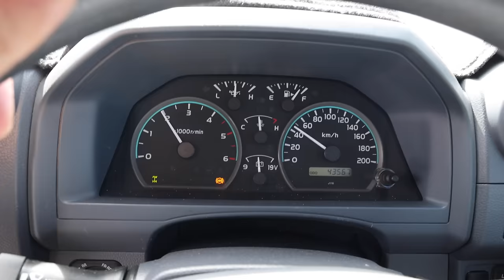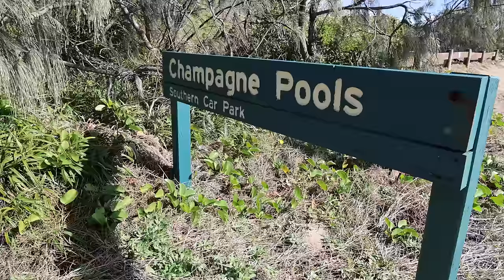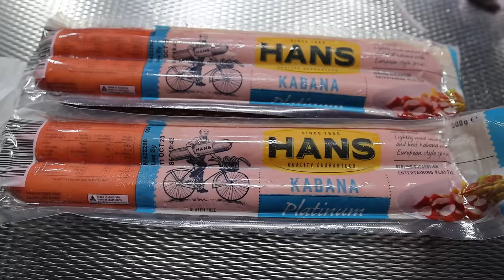Uncovering the Mysteries of the Worlds Largest Sand Island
On this next leg of our adventure, we travel farther north on K'gari island in search of an old shipwreck the SS Maheno, visit a few more magical places like the Champagne Pools and Eli Lake, work hard on avoiding getting stuck in the sand and experience a bit of car trouble that will cause us to make some difficult decisions.

We have everything you need, including recovery gear, tents, cooking and kitchen gear, sleeping bags, TrailRecon clothes and stickers, and a lot more. If you’re interested in reading in-depth articles about the places we go, products we use, and our personal insights about overlanding, you’ll want to check out our blog.